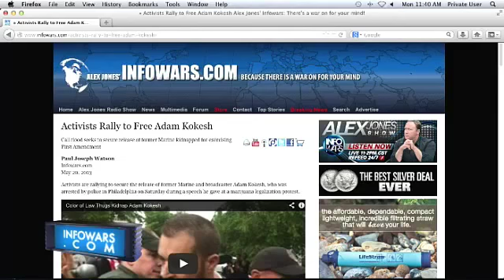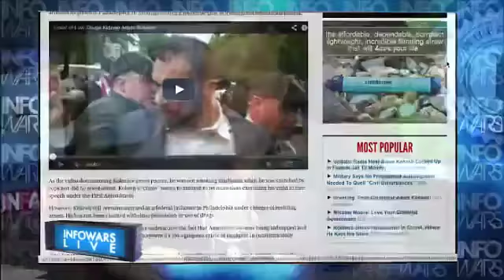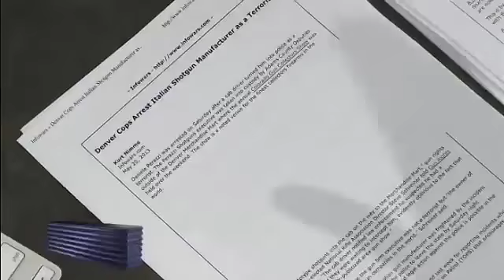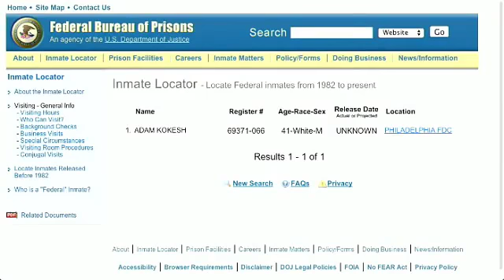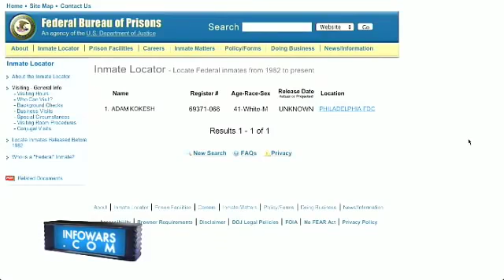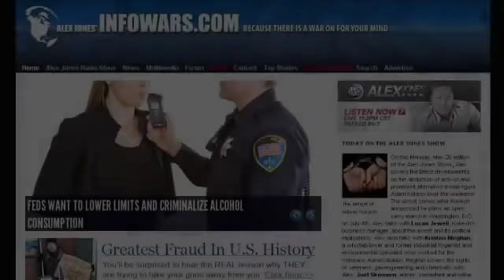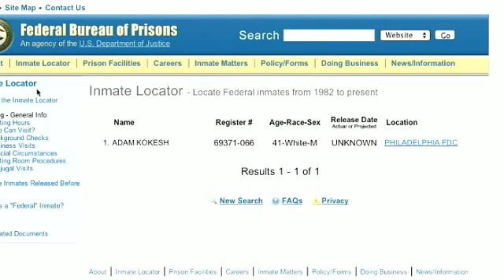Adam Kokesh arrested by domestic Stasi force.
EVERYONE needs to be at the 4th of July rally in Washington. Take your cameras, lots of them. Make sure to capture every angle on tape. It's very likely there will be a provocateured event. With Adam's arrest, the Homeland Stasi force has, yet again, proven to be utterly lawless. So, keep in mind not be to drawn into violence, and also to watch out for any suspicious activity. If and when someone, in the protest, tries to stir up violence with riot cops, that person needs to be detained by the protesters and delivered to the police straight away.

Here's a text I've written awhile ago on the march, it still applies:
« The 4th of July March on Washington is a People's peaceful check to a government gone rogue and, as such, it is an excellent idea. When the other side launches an all out, shock and awe war on near every front (social, economic, political), the People has to stand up for the Constitution and do it in a *peaceable*, yet assertive manner.

Still, do remember Lexington Green. The Redcoats are still shooting first. But now, they try to make it look as if the minutemen did it.

Absolutely beware of provocateurs. This is a golden opportunity for the alphabet terror asylum. Do everything in your reach not to allow them to use it as such. I would also advise Adam Kokesh to tone down his rhetoric. While expressions like "armed rebellion", "overthrow the government" are being used symbolically, in the great tradition of U.S. Constitutionalism, the zombified sheeple won't get that. Adam, you're a smart guy, so don't utter these sound bytes as gifts to CNN and Media Matters.

Everyone else: keep alerting the public to the reality of staged, false-flag terror events. That's number 1 in the rogue toolkit. Don't let these children have their favorite toy»